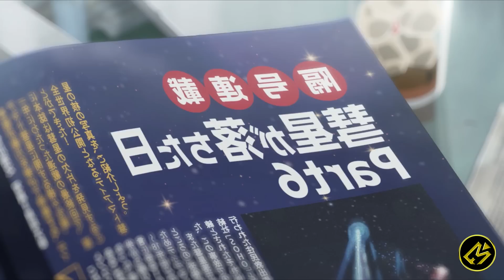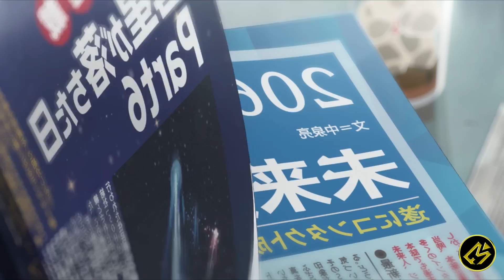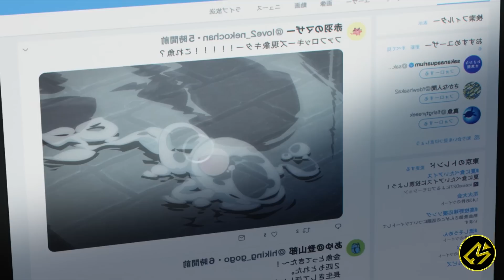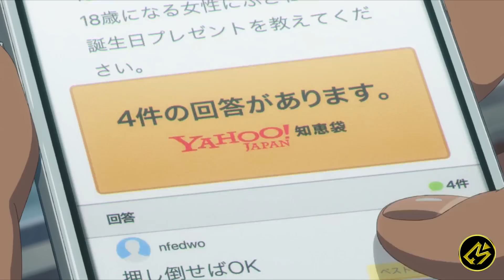TENGGELAMNYA KOTA TOKYO KARENA CINTA || Alur Cerita Film TENKI NO KO (2019)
Hallo Cinephile!

Kali ini Movierastis mau ceritain film yang berjudul Tenki No Ko atau Wathering with you.

Film spin off dari film Kimi no Na wa ini menceritakan, seorang remaja yang kabur dari rumah dan mencoba mengadu nasib di kota Tokyo. Namun, kerasnya kota Tokyo membuat dia harus menghubungi seseorang hingga dia dipekerjakan disebuah media yang menulis berita mitos. Dan ditengah pencarian berita, ia bertemu dengan gadis pengendali cuaca, dimana ia bisa memberhentikan hujan, yang padahal kota Tokyo sedang diterpa bencana cuaca yang ekstrem.
Judul  : Tenki No Ko (Wathering With You)
Tahun : 2019
Genre  : Drama
Another Channel :
Buat beli cilok!